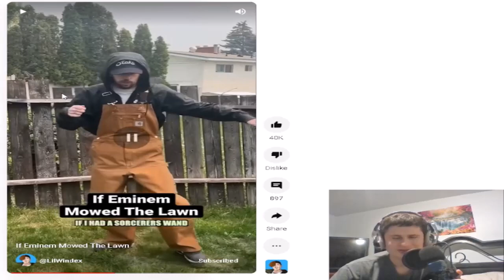Fanof Reacts to If Eminem Rapped his daily tasks!